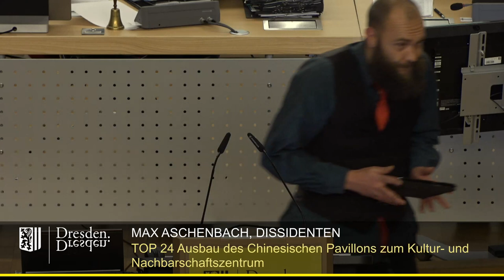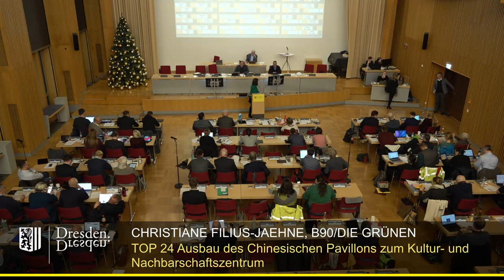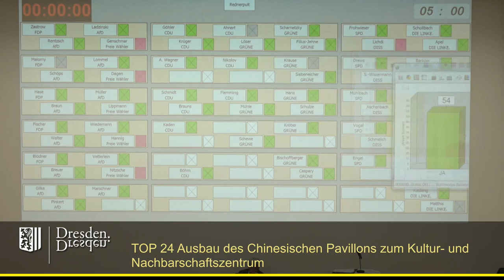staDDrat am 24. November 2022 Ausbau des Chinesischen Pavillons zum Kultur- & Nachbarschaftszentrum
Anmerkung: Im Juli 2020 gab es eine entsprechende Einwohnerfrage zum Thema